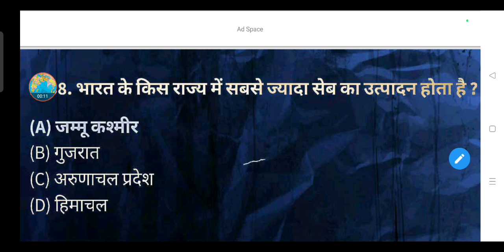भारत के किस राज्य में सबसे ज्यादा सेब का उत्पादन होता है?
(A) जम्मू कश्मीर

(B) गुजरात

(D) हिमाचल